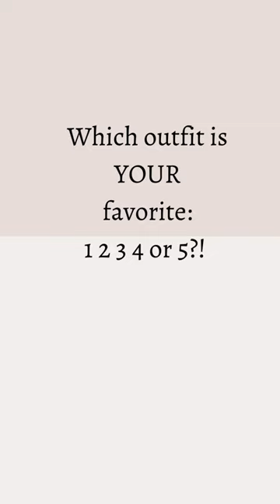Spring Dresses for Graduation, Wedding Guest or Mother’s Day